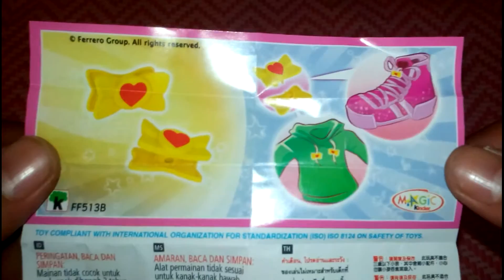✓ KINDER JOY #1 - SKD 2016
OTHER SURPRISES AND FUN FACTS VIDEOS:

SURPRISE PLUS FUN FACTS! Kinder Joy Surprise Eggs | Hot Wheels Matchbox & Snow White Facts  by SKD
SURPRISE EGGS!!! The Jetsons Hotwheels Pull Back & Go Cars Mickey Mouse and More More Fun Facts!
SURPRISE!!! Opening Surprise Eggs| Barbie Doll Ring Hello Kitty Monkey Toy  and More More Fun Facts!
Kinder Joy Surprise eggs for Boys and Girls | Barbie Baby Stroller Toys Spinner thomas the tank Engine